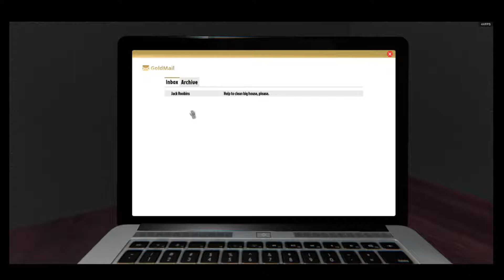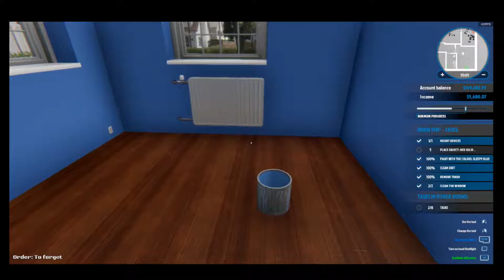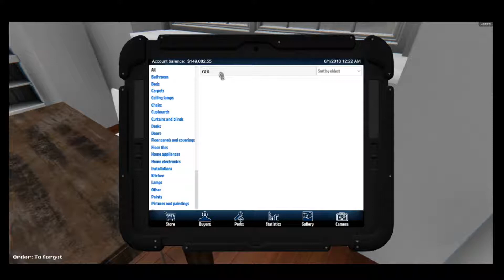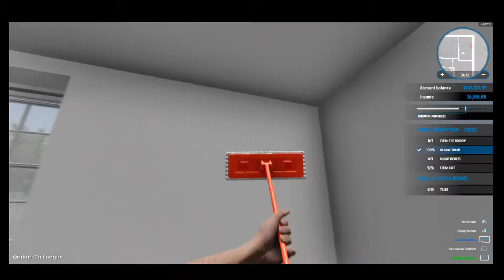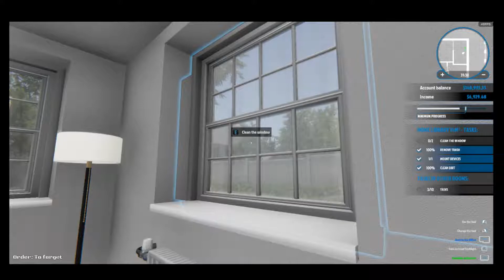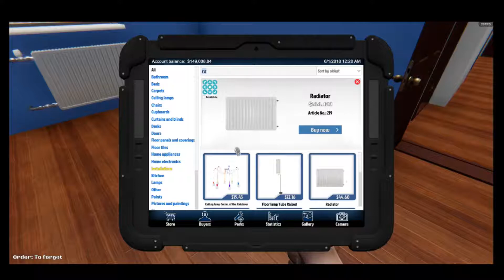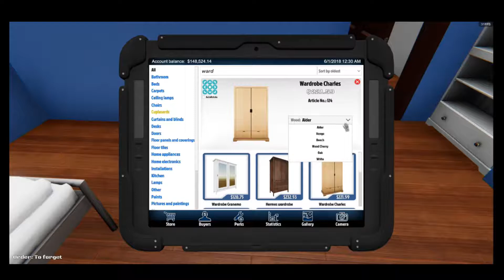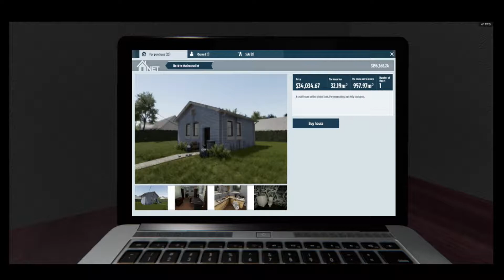TheGrayGamer plays...House Flipper Ep. 02 I am Not a Designer!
To flip or not to flip? Got 1st house but thinking of making it my new office.
House Flipper is a unique chance to become a one-man
renovation crew. Buy, repair and remodel devastated houses.